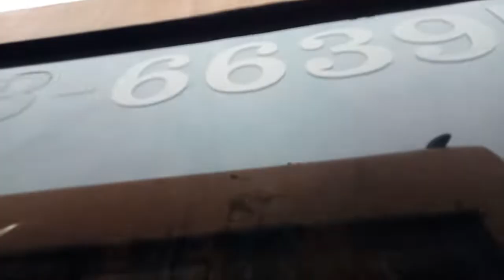[BMTA] Mercedes-Benz OH1829 Abandoned Bus Line 511 3-66395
รถยูโรเบนซ์ปลดระวาง สาย 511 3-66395